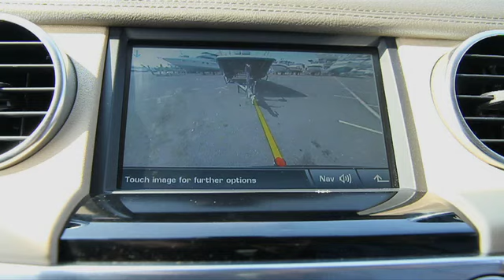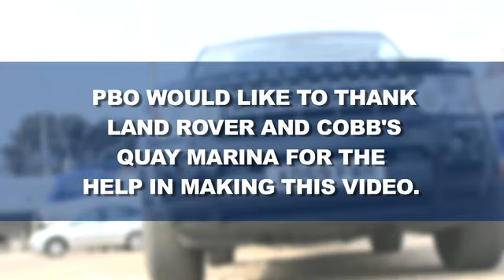PBO towing masterclass part 2: Reversing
Practical Boat Owner's guide to towing a trailer. Part 2 shows you how to safely hitch up and reverse with a trailer.